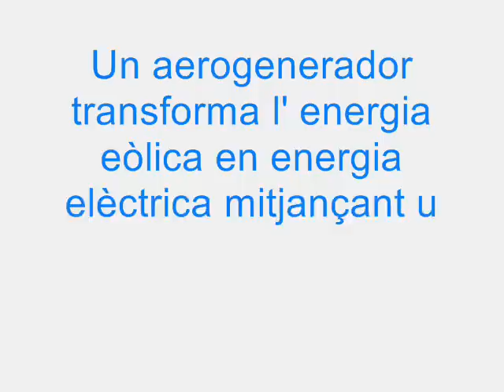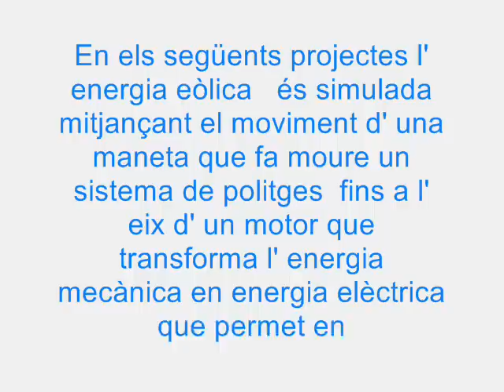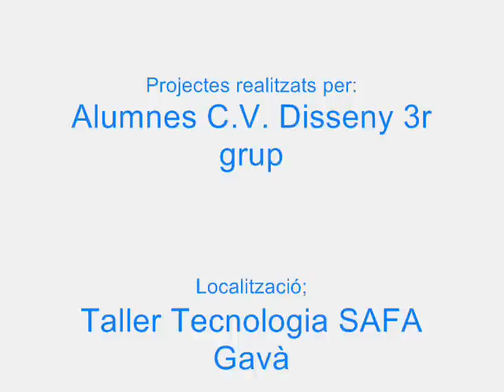Funcionament Aerogeneradors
Prova de funcionament d' uns aerogeneradors realitzats a l´aula de Tecnologia de l´escola SAFA de Gavà